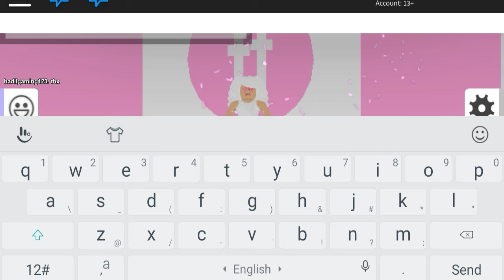Christmas update- FASHION FAMOUS- I became a very beautiful blue Mermaid.......but I didn't win....